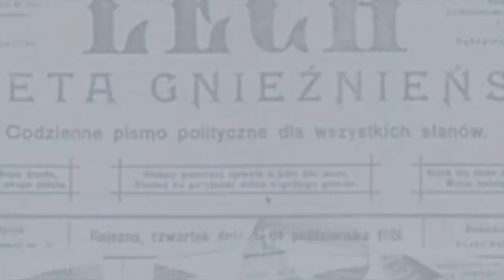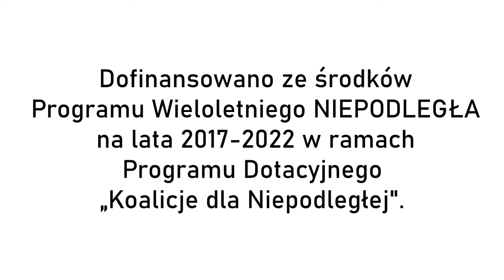„Pozostawieni”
Już w sobotę, 17 października o godz. 14.00 odbędzie się premiera filmu fabularnego pt. „Pozostawieni” opowiadającego o wydarzeniach związanych z wojną polsko-bolszewicką, które rozegrały się w okolicach Gniezna. W rolach głównych wystąpili: marszałek Wojciech Trąmpczyński – Leszek Wojtaszak, hrabia Stanisław Żółtowski – Artur Kamiński, księżna Maria Jadwiga – Monika Belau, Tomasz Żółtowski – Paweł Wódczyński, guwernantka Ewa – Sandra Cieślewicz i przedszkolanka Hania – Katarzyna Adamczyk-Kuźmicz. Film powstał w ramach projektu pod nazwą „Gnieźnianie w Cudzie nad Wisłą” realizowanego przez gnieźnieńskie Centrum Kultury „Scena to dziwna” przy współpracy m.in. z Fundacją Historyczną „Przywracamy Pamięć” z Gniezna.